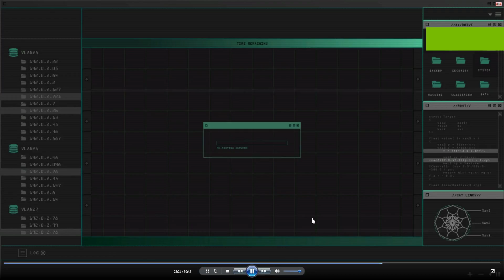Discord 01 05 2018 23 00 26 22